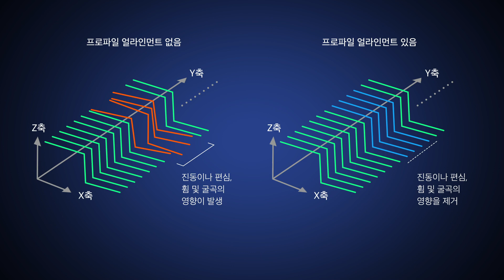[데모] 진동 제거｜인라인 프로파일 측정기｜키엔스 LJ-X8000 시리즈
[ 초고해상도 인라인 프로파일 측정기｜키엔스 LJ-X8000 시리즈 ]

📐프로파일 얼라인먼트 기능으로 검사에 최적인 화상을 생성합니다.

어떤 대상 물체도 3200 Point의 고해상도로 측정!
프로파일 측정부터 3D 검사까지 폭넓은 용도에 대응.

키엔스 제품에 대해서 추가로 궁금한 점이 있으시다면 상단의 링크 및 전화로 문의 부탁드립니다.